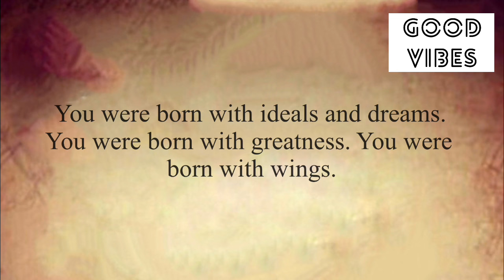✨Only If You Open This Before Tonight…❤️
Stay positive✨
Stay happy😊

Thanks
Shilpa Pabla